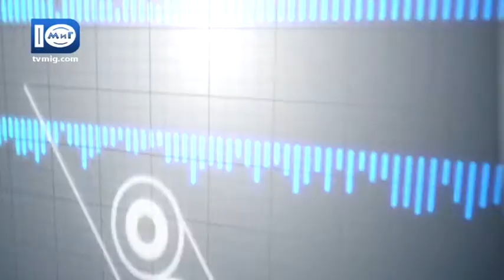Спецрепортаж. На ринку "В'ячеслава" намагалися знести бар. 10.10.2017